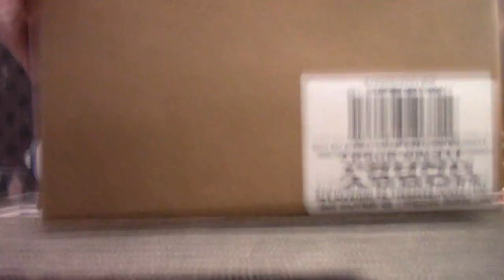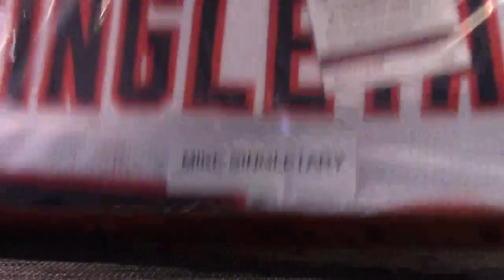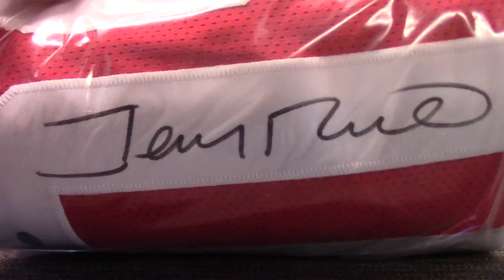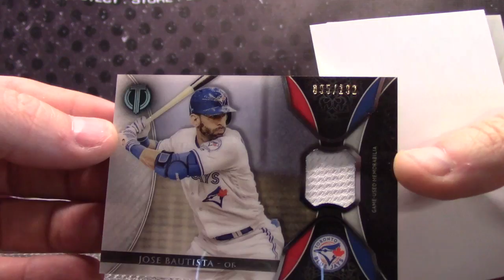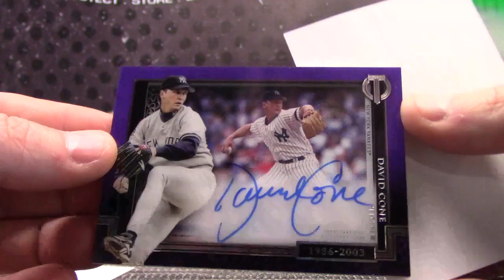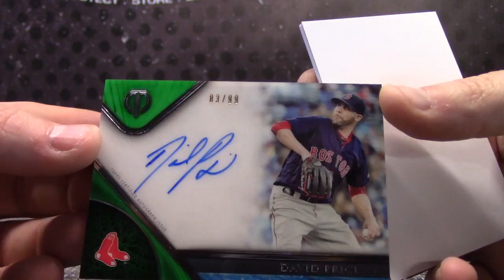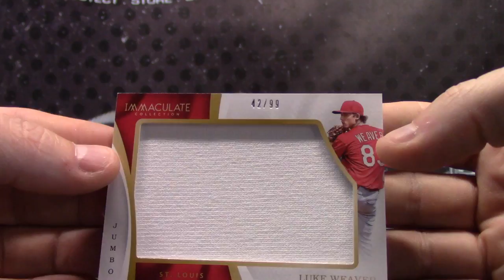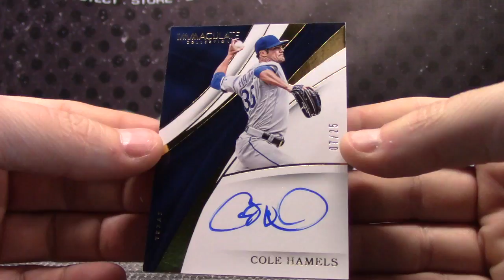RockHiill's 2017 Leaf Full Size NFL Jersey, Tribute & Immaculate MLB 4 Box Break